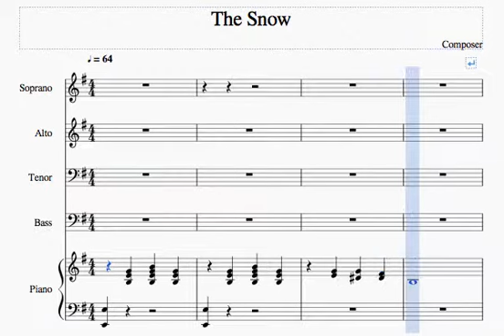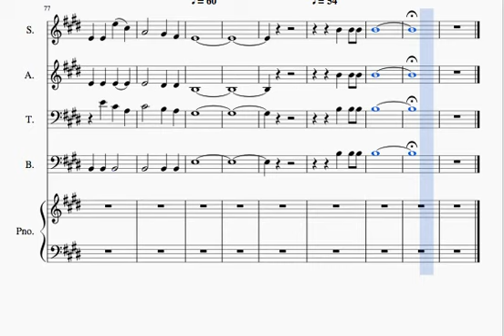The Snow - Elgar / Fraser - Soprano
The Snow for SATB. By Edward Elgar. Arranged by Donald Fraser. Soprano part dominant.